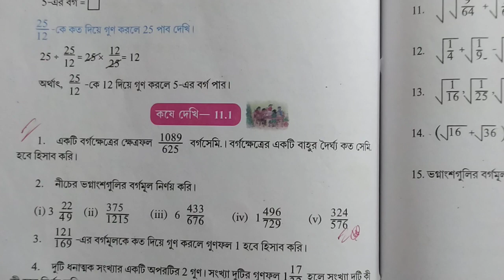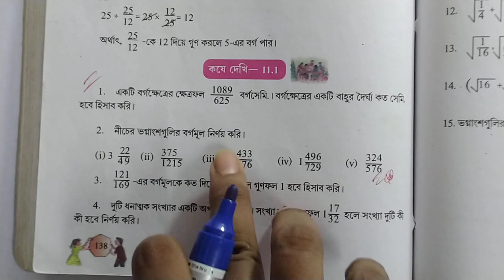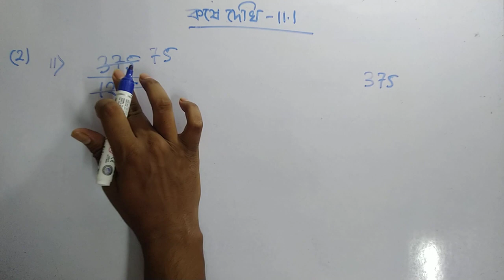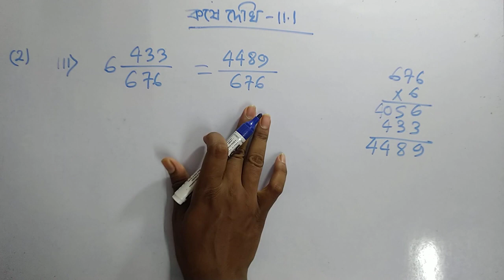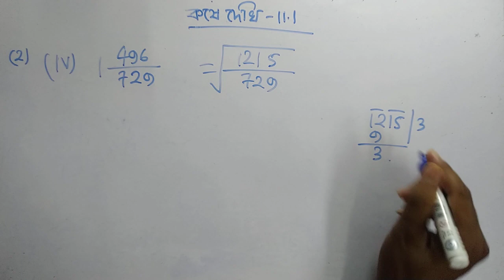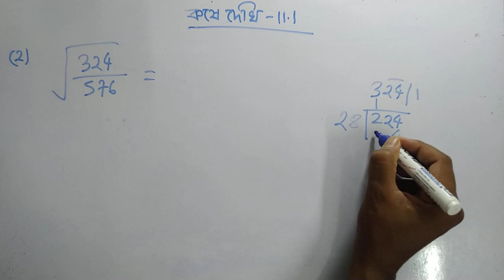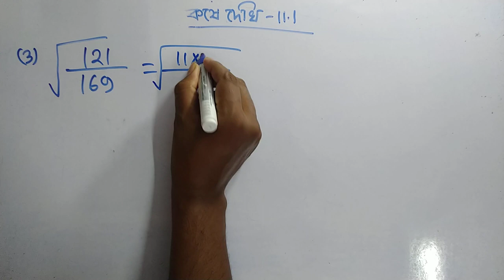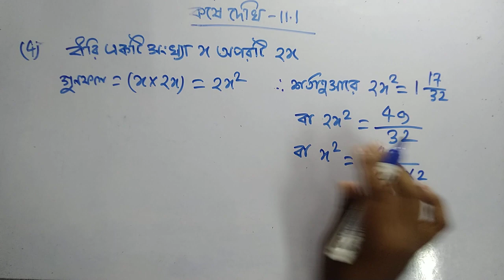Class 7 koshe dekhi 11.1 ভগ্নাংশের বর্গমূল Gonitprova page 138 | WBBSE | CHAPTER 11@GKWithKiron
Class 7 koshe dekhi 11.1 ভগ্নাংশের বর্গমূল  Gonitprova page 138 | WBBSE | CHAPTER 11@GK With Kiron
solutions for class 7, solutions for class 7 maths,

class 7 Math, Class 7 Math chapter 11, class 7 ch 11 ex 11.1 WBBSE, Class 7 Ch 11.1 WBBSE, Class 7 math koshedekhi 11.1 wbbse
Class 7th Math, কষে দেখি-11.1, ভগ্নাংশের বর্গমূল, Class-VII math, Class-VII math Chapter-11.1, Square root of the fraction, সপ্তম শ্রেণীর গণিত, Class 7th Math কষে দেখি-11.1 ভগ্নাংশের বর্গমূল, class 7th math chapter 1, class 7th maths, class 7th maths chapter 12